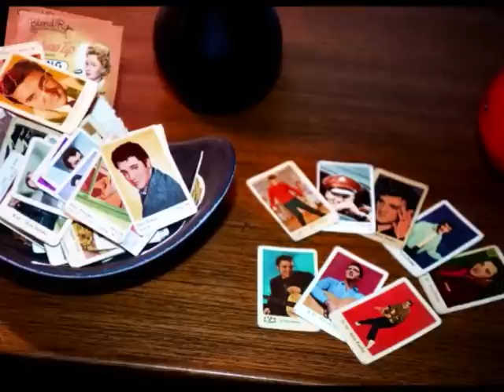Gummiboll - Johnny Waard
Metronome J45-589, 1961.  En svensk version av Bobby Vee's "Rubber Ball". Lill-Babs gjorde väl den mest kända svenska versionen på denna låt. Den är framönskad av Patrik.